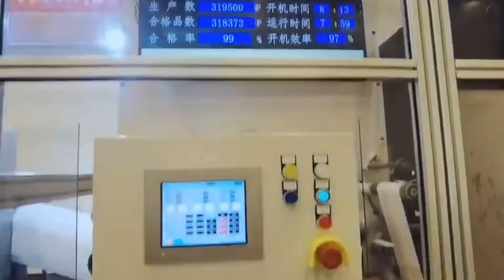800pcs/min Super speed 3D 4layers face mask making machine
Amazing . 800pcs/min